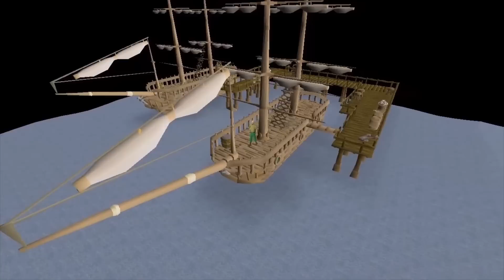Sailing Navigation Preview | OSRS Q&A Livestream May 15th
Check out this week's livestream!

On this week's stream, we were joined by Mods Light, Kieren, Husky and Nin, who showed off a preview of the prototype of the Sailing Navigation Tech!

If you have something you'd like to ask the J-Mods next week, leave them in the comments below!

0:00 - Introduction
2:05 - Announcements
2:56 - Sneak Peek of the Week
3:57 - A First Look at Sailing Tech
11:48 - Mod Nin explains the Engine Changes
13:56 - Potential Consequences for the rest of the game
14:53 - Is it still Open-World?
17:24 - How should players expect to move their ship?
19:43 - Why was it so important to look at Navigation first?
22:39 - The possibility of having other people on your boat
23:41 - Will other players interact with the boat?
25:53 - How we expect pathing to work
28:08 - LithiumPotassium Submission
34:04 - Render Distance and Camera Controls with Sailing
36:39 - Ship Sizes and how Navigation may change
41:36 - Could players own multiple ships?
43:14 - Accessing the Sea
45:14 - Collision Effects
48:55 - Thoughts on expanding the sea
51:13 - Winds and currents influencing navigation
59:43 - Final Thoughts
1:02:56 - Outro

We'd love to hear what you think about the questions discussed by our guests so visit the links below to let us know!